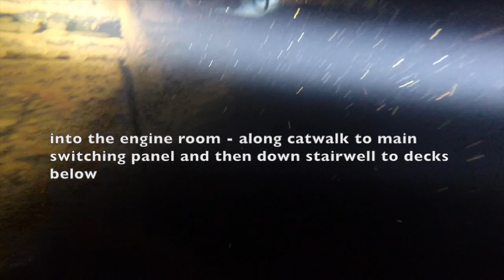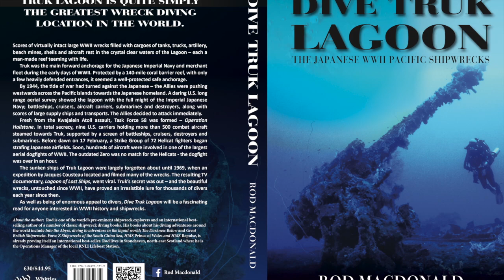Diving the wreck of RIO DE JANEIRO MARU - Truk Lagoon 2015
A tour of the wreck of the 9,600grt passenger cargo liner Rio de Janeiro Maru at Truk Lagoon. Built in 1929 she was requisitioned for use as a Japanese auxiliary transport during WWII. She was bombed and sunk on 17 February 1944 by U.S. aircraft flying from the 9 carriers of Task Force 58 during the 2-day surprise raid codename Operation Hailstone.